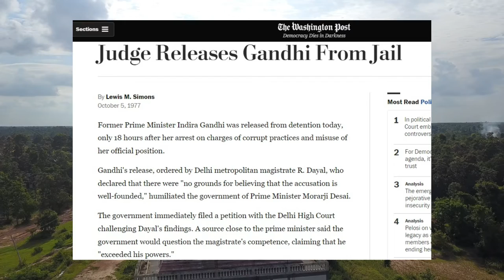History Today | 4th October | Hindi E-004 | Meeting Room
Hey do you know what is the importance of this day in our Indian History ?

In this video I have choosen some important events from Bharatiya History. This video has majorly 3 categories. 1. Some famous Births, 2. Some Famous Deaths, 3. Some Famous events. Major International events will be added as  bonous.

You can write down your suggestions and tips in the comment section below.